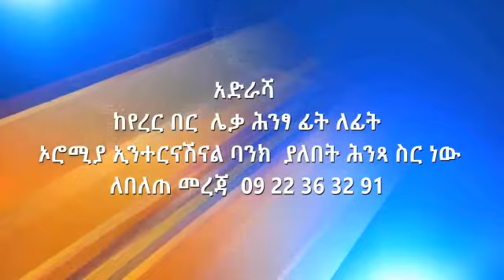ታላቅ መንፈሳዊ ጉባዔ በኪሩቤል የክብሩ ወንጌል ዓለም አቀፍ ቤተክርስቲያን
ከነሐሴ 28/2011 እስከ ጷግሜ 3/2011
ከሰኞ እስከ አርብ ከ9 ሰዓት ጀምሮ ፤ ቅዳሜና እሁድ ሙሉ ቀን።

ኢየሱስ ክርስቶስ ሕያው ጌታ ነው!!!
ኢየሱስ ክርስቶስ ሕያው አዳኝ ነው!!!
ኢየሱስ ክርስቶስ ሕያው ፈጣሪ ነው!!!
ኢየሱስ ክርስቶስ ሕያው የእግዚአብሔር ልጅ ነው!!!
ኢየሱስ ክርስቶስ ሕያው የእግዚአብሔር ቃል ነው!!!
ኢየሱስ ክርስቶስ ሕያው የእግዚአብሔር መንገድ ነው!!!
ኢየሱስ ክርስቶስ ሕያው የእግዚአብሔር እውነት ነው!!!
ኢየሱስ ክርስቶስ ሕያው የእግዚአብሔር ሕይወት ነው!!!
ኢየሱስ ክርስቶስ ሕያው መልካም እረኛ ነው!!!
ኢየሱስ ክርስቶስ ሕያው ሙሽራ ነው!!!
ኢየሱስ ክርስቶስ ሕያው ፍቅር ነው!!!
ኢየሱስ ክርስቶስ ሕያው ብርሃን ነው!!!
ኢየሱስ ክርስቶስ ሕያው በረከት እና ወዳጅ ነው!!!
ኢየሱስ ክርስቶስ ሕያው የእግዚአብሔር የታረደው በግ ነው!!!
ኢየሱስ ክርስቶስ ሕያው የእግዚአብሔር አንበሳ ነው!!!
ኢየሱስ ክርስቶስ ሕያው የነገሥታት ንጉሥና የጌታዎች ጌታ ነው!!!